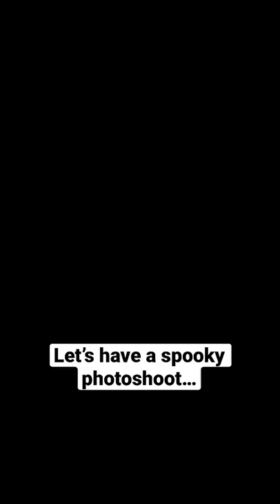Ghost photoshoot with my Dog